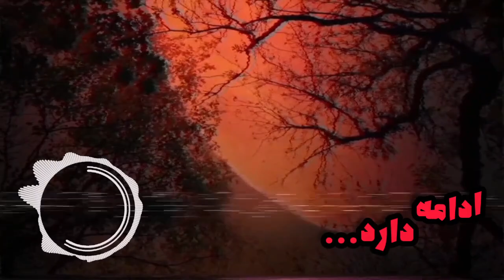داستان ترسناک ورد شیطانی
جن ارواح طلسم دعانویس شیطان هرز

امیدوارم از شنیدن این داستان جالب و ترسناک و هیجان انگیز هم بترسید و هم لذت ببرید.
✔🔴من سعی میکنیم تا با  داستان‌های جدید ترسناک رضایت شمارو جلب کنید